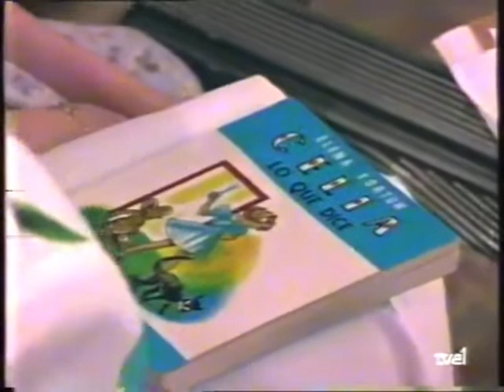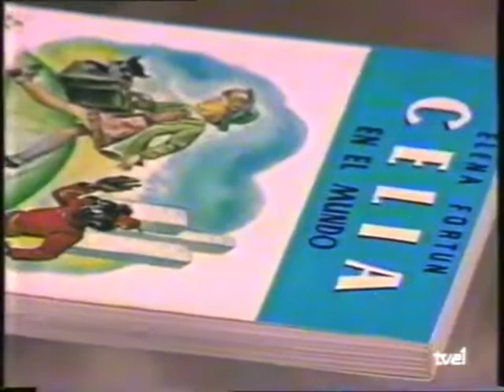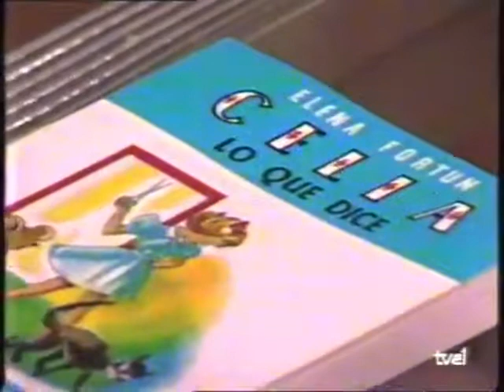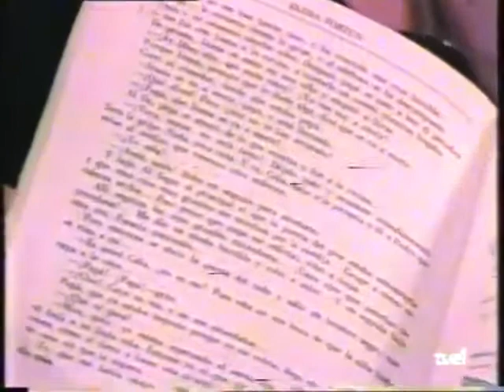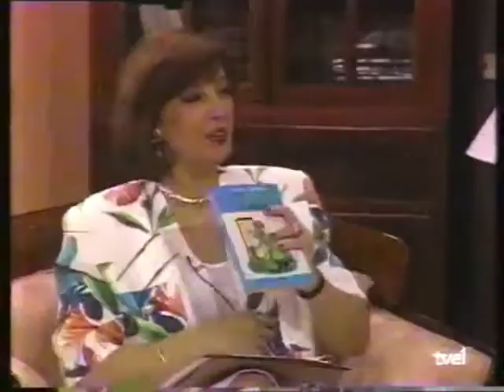Esta es su casa - José Luis Cuerda habla de “Celia” (1991)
José Luis Cuerda es de lo más grande que ha dado la humanidad hasta el momento, eso es un hecho innegable, y por eso me da un inmenso placer encontrar esta entrevista en la videoteca familiar. Muchos recordareis la serie de principios de los 90 llamada “Celia” y basada en la obra literaria de María de la Encarnación Gertrudis Jacoba Aragoneses y de Urquijo, Elena Fortún para los colegas. Desconozco si tuvo mucho éxito o si fue moderado, supongo que lo primero ya que la campaña que se le hizo fue bastante potente. Por otro lado, en la entrevista anuncian una segunda temporada que nunca se produjo. La entrevista está contenida dentro del programa “Está es su casa” presentado por María Teresa Campos. Por cierto, Cuerda fue expulsado de la dirección por “discrepancias artísticas”. ¡Véanlo, no se arrepentirán!